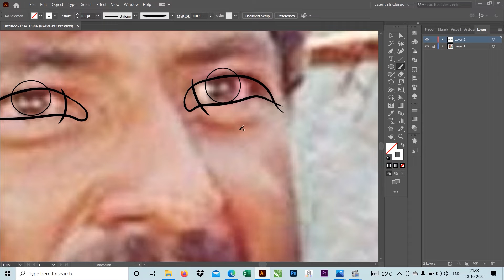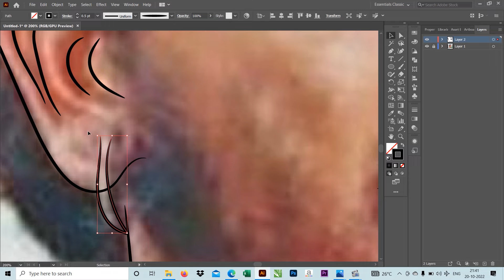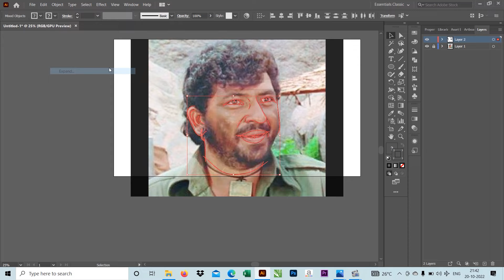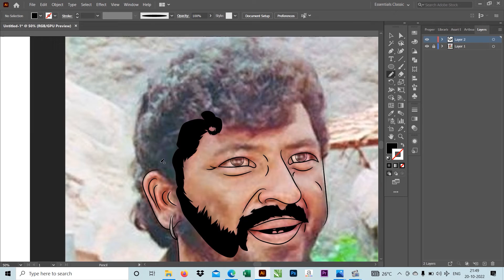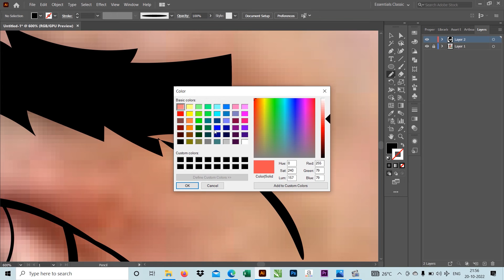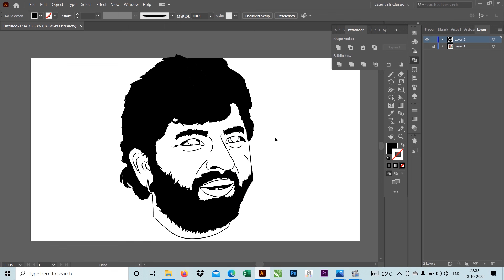Adobe illustrator 2020 outline gabbar shingh shole look